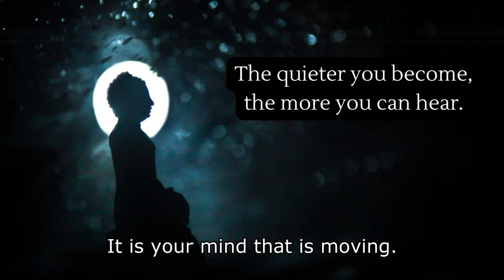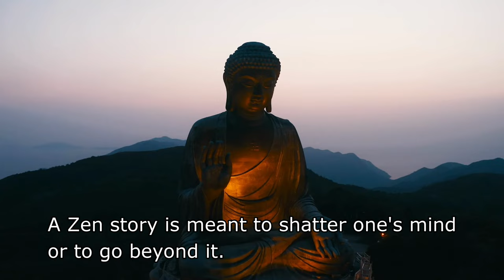This will quiet your mind | Buddha Story | Zen Story | Inspirational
A short and powerful Zen story